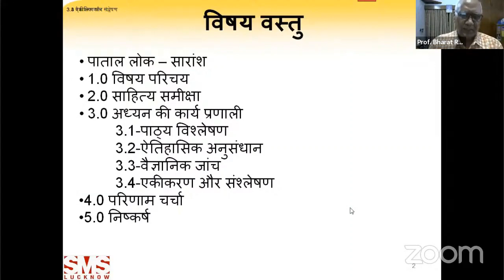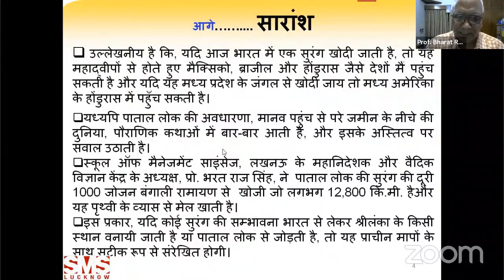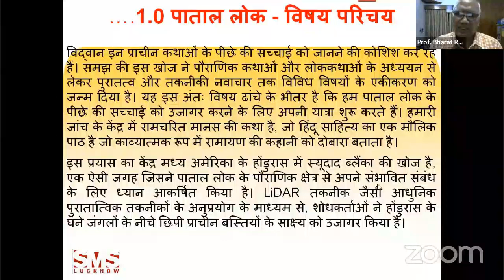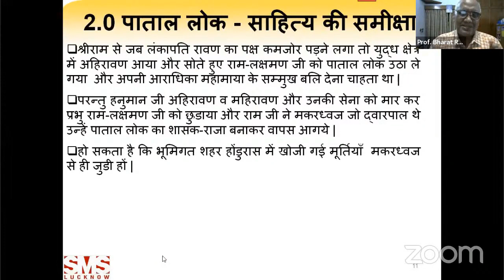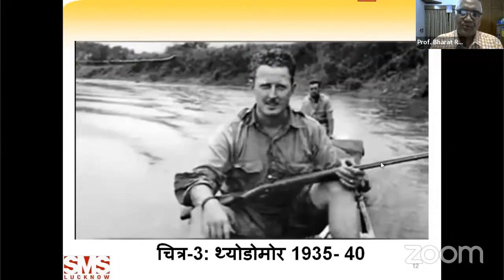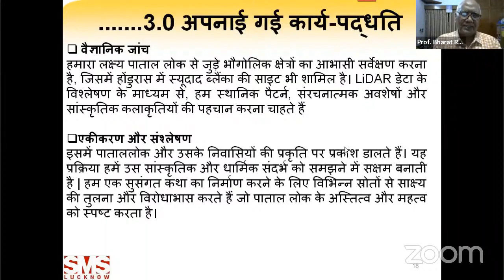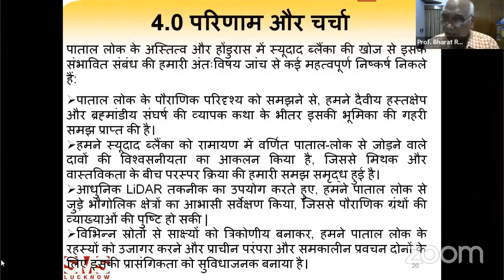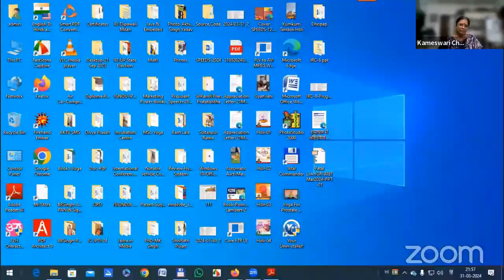"Uncovering the Truth: Exploring Patal Lok as quoted in Ramcharit Manas"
presented by Dr. Bharat Raj Singh, Dr. Dharmendra Singh and Dr. Hemant Kumar Singh, School of Management Sciences, Lucknow
in the 6th International Ram Charit Manas Conference held at Jaiypur on 30-31 March 2024 online mode.
Abstract: The age-old question of the existence of the underworld mentioned in the Ramayana has been troubling scholars and researchers like an inexplicable puzzle. This paper explores the possibility of existence beneath the Earth, drawing particular attention to the recent discovery of Ciudad Blanca, an ancient city in Honduras. The story of Ramayana narrates the journey of Hanuman, son of Pawan, a devotee of Lord Rama, who reached the underworld in search of the underworld to save his beloved deity from the clutches of Ahiravana. According to this saga of Ramayana, Hanuman had covered a distance of 70 thousand yojana to reach the said underground area through seven floors, for example, as mentioned in the Purana: Atal, Vittal, Sutal, Talatal, Mahatal, Rasatal and Patal. It is also noteworthy that, if a tunnel is dug in India today, it can reach countries like Mexico, Brazil and Honduras across the continents and if it is dug through the forest of Madhya Pradesh, it can reach Honduras in Central America. Can. However, the concept of Hades, the world below ground beyond human reach, recurs in mythology, raising questions about its existence.
In 2015, using modern LiDAR technology, scientists from the University of Houston discovered a lost ancient city called Ciudad Blanca in Honduras, Central America. Today many researchers like us speculate that this city is the Patala Loka described in the Ramayana, especially given the uncanny similarity between the discovered statues of monkey gods and Rama devotee Hanuman.

Director General of School of Management Sciences, Lucknow and Chairman of Vedic Science Centre, Prof. Bharat Raj Singh, according to his interesting calculations, throws light on this. Referring to Bengali Ramayana, he showed that the distance of Patala Loka is 1000 Jojans which is approximately 12,800 kilometers and it matches the diameter of the Earth. Thus, if a tunnel were to be built anywhere from India to Sri Lanka or connect it to the underworld, it would align precisely with ancient measurements. Additionally, legend suggests that after conquering Ahiravana, Lord Rama appointed Makardhwaja as the ruler of Patalpuri, which also seems to be linked to the statue of Makardhwaja discovered in this underground city.

This exploration not only reveals possible connections between mythological narratives and archaeological discoveries but also underlines India's rich cultural heritage and contribution to ancient civilization and scientific advancement. It demonstrates deep potential for the fusion of myth and reality, encouraging the spread of ancient knowledge on a global scale.